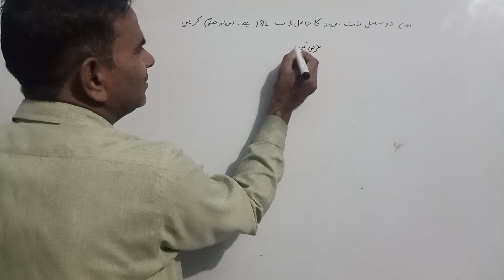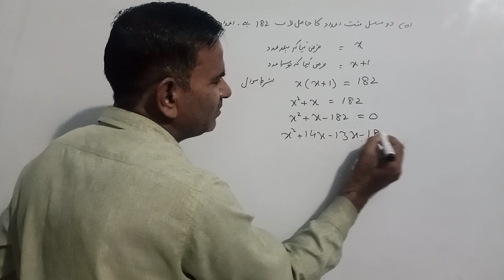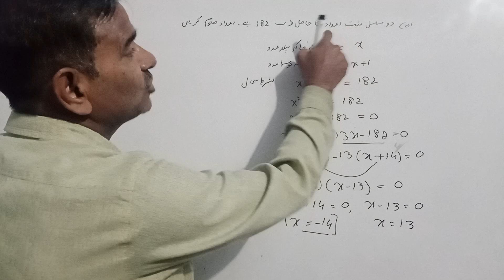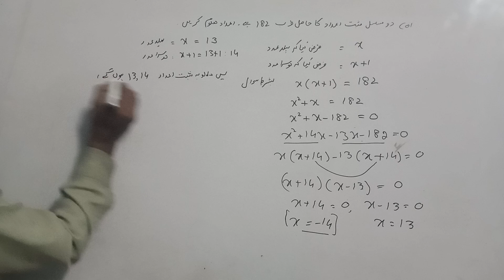Math # urdumedium class 10 th ll chapter 02 Exercise 2.8 Q No 01